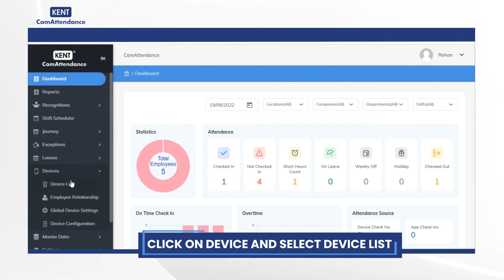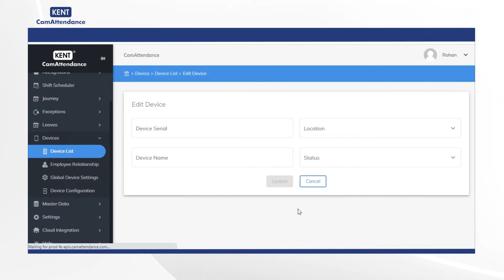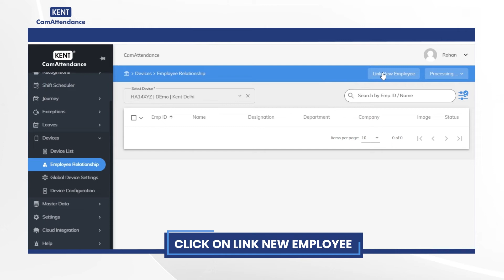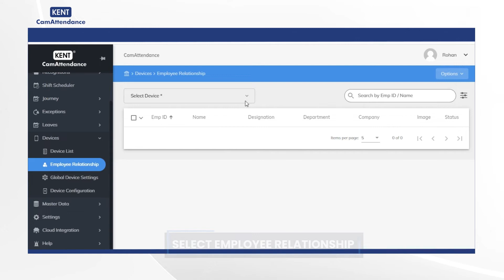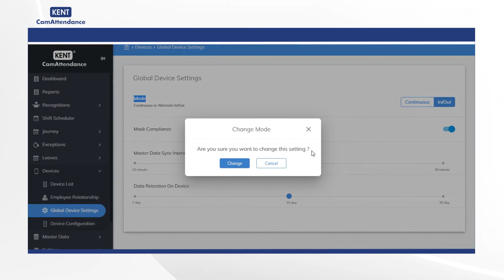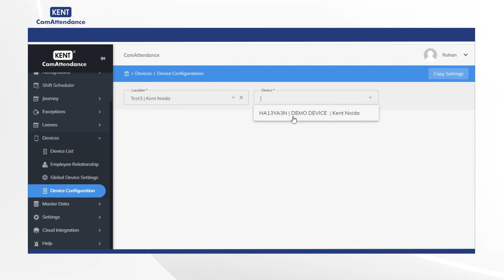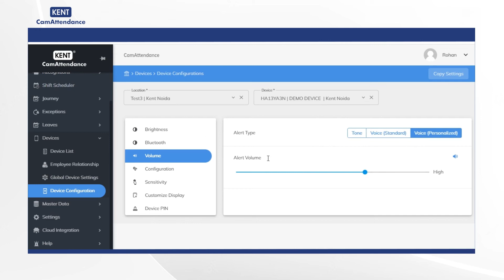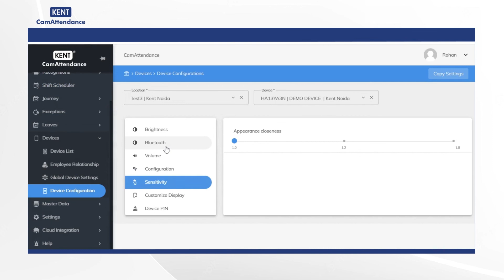Biometric Attendance| Tutorial Video|KCA(2022)|Managing Employee Relationship & Device Configuration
Are you using Kent CamAttendance?

Do you need guidance on managing employee relationship and device configuration in Kent CamAttendance(KCA) portal?

Kent CamAttendance is an all-in-one facial recognition attendance solution that comes with exceptional features for managing employees’ attendance and leaves etc.

If you are using Kent CamAttendance portal and need help with managing employee relationship and device configuration, you need to follow few easy steps.

To begin with, you need to click on Device, then select Device List, after that under Add Device add device serial, location, device name and select logs type as attendance. Then, click on Add Device. After following all these steps, you will see newly added device details on the screen. In the same way, you need to follow a few other steps.

To learn all the steps for managing employee relationship and device configuration in KCA portal, watch this video.